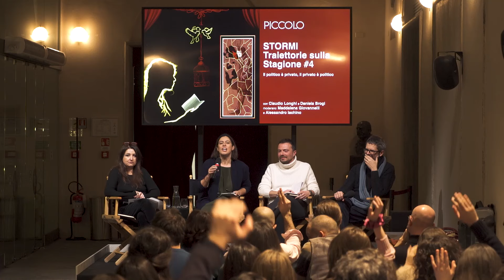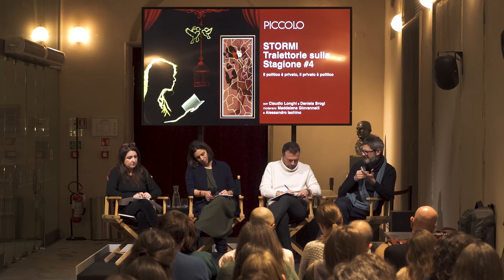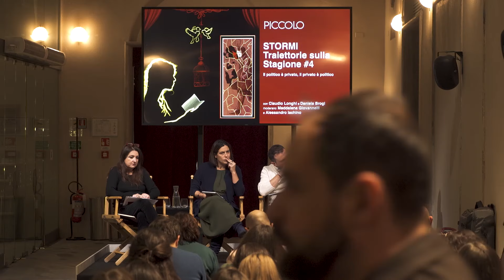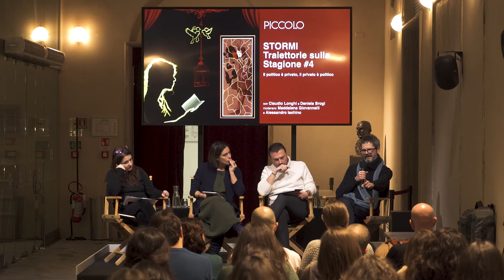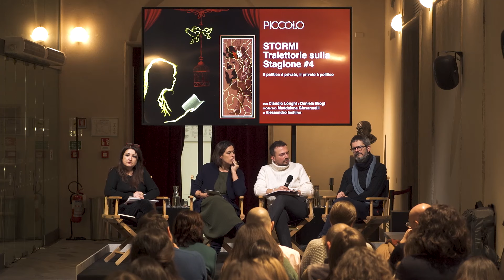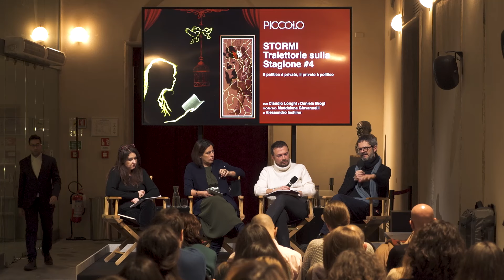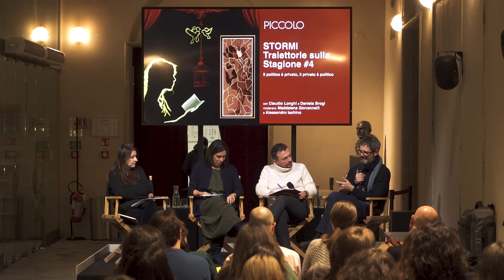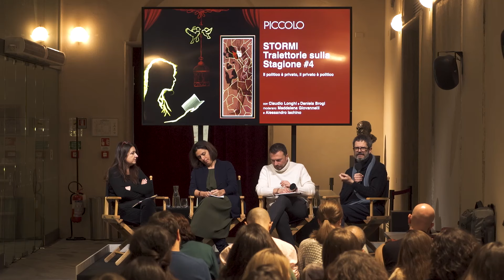Stormi. Traiettorie sulla Stagione #4 | Il politico è privato, il privato è politico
Venerdì 26 gennaio alle 18 al Chiostro Nina Vinchi, Claudio Longhi e Daniela Brogi presentano la quarta uscita di Stormi. Traiettorie sulla Stagione. Moderano Maddalena Giovannelli e Alessandro Iachino.

Biografia e storia, personale e pubblico, singolo e collettivo: più che poli antitetici, questi termini indicano ambiti interconnessi, territori di confine tra spazi fluidi. In che modo le vite dei singoli riverberano nei processi storici sovraindividuali? E in quali forme si presentano le narrazioni che fanno della dimensione biografica un mezzo per problematizzare il presente collettivo?
Da queste domande prende le mosse il quarto numero di Stormi, dal titolo Il politico è privato, il privato è politico, ma anche un incontro conversazione intorno a Ho paura torero fra il nostro direttore e regista dello spettacolo Claudio Longhi e Daniela Brogi, docente di Letteratura italiana contemporanea all’Università per Stranieri di Siena, critica letteraria, cinematografica e visuale. Moderano Maddalena Giovannelli e Alessandro Iachino.

Il magazine mensile Stormi è curato da Stratagemmi e realizzato da un gruppo di studentesse e studenti dell’Università degli Studi di Milano.